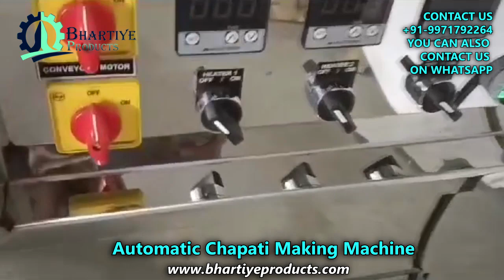Automatic Chapati Making Machine | Bhartiye Products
We supply and export Indian Machines of a standard size and the finest quality to offer a maximum production rate at a low operating cost. Get the best deal on different types of machines. Buy a made-in-India machine at the lowest price range.
For Questions, Collaboration & Promotion
🇮🇳  Thank you for your love and support :)🙏🏻